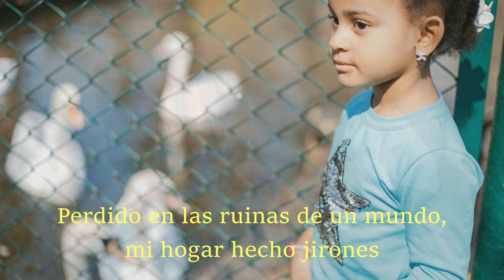L’enfant des guerres – Saez – 2022